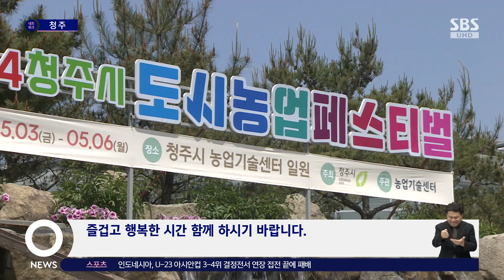"여유로운 힐링을"…청주 도시농업 페스티벌 나흘간 개최 / SBS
〈앵커〉

삭막한 도시 생활에 쫓기다 보면 여유롭고 풍요로운 힐링이나 전원생활을 꿈꾸게 되는데요. 도심에서도 농업과 농촌을 체험할 수 있는 '도시농업 페스티벌'이 충북 청주에서 열렸습니다.

장원석 기자입니다.

〈기자〉

구름 한 점 없는 청명한 봄 햇살 아래로 유채꽃밭이 무심천을 따라 끝없이 이어집니다.

요양원을 벗어나 나들이에 나서는 어르신들도 봄 향기에 빠져 웃음꽃을 피웁니다.

'생명도시 청주! 농업을 만나다'를 주제로 개막한 도시농업페스티벌 행사장의 백미로 꼽히는 유채꽃밭으로 지난해보다 4배나 면적이 늘어났습니다.

시민들에게 무료로 제공되는 '새싹 삼'을 조심스레 모종삽으로 작은 화분에 심습니다.

아파트 베란다에서도 3-4주면 사포닌이 담긴 건강식을 만들 수 있습니다.

[장미숙/충북 청주시 흥덕구 오송읍 : 그늘에서 길러서 실제로 싹이 나와서 우리가 식용할 수 있다는 게 너무 감동적이었어요.]

상추와 오이, 가지 등 채소로 꾸며진 오색 정원을 한 장의 사진으로 담아봅니다.

텃밭 정원에 앉아 친구와 옛 추억에도 빠져봅니다.

아버지의 건강을 기원하며 만든 '한 평 정원'은 가족의 사랑을 느끼기에 충분합니다.

자연과 흙의 소중함을 알려주고 싶은 엄마는 어린 딸과 함께 토마토와 고추를 심습니다.

[홍월임·연서희/충북 청주시 서원구 개신동 : 흙도 만져보고 식물도 보고, 좋은 것 같아요. 아기랑 같이 할 수 있어서 아주 좋아요.]

우리의 산과 들에 피는 250여 종의 야생화도 상춘객들을 반깁니다.

[이범석/청주시장 : 올해 도시농업 페스티벌은 어린이날 연휴와 함께 나흘간 진행됩니다. 가족들이 도시농업 페스티벌을 함께 하면서 즐겁고 행복한 시간 함께 하시기 바랍니다.]

도심 속 농업을 체험할 수 있는 2024 도시농업 페스티벌은 청주시농업기술센터 일원에서 오는 6일까지 나흘간 계속됩니다.

(영상취재 : 이천기 CJB)

CJB 장원석